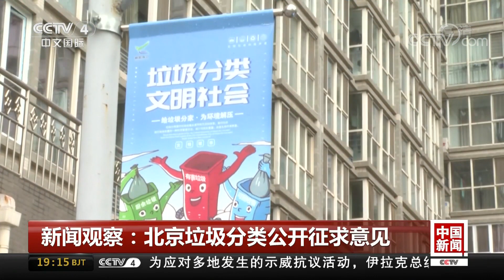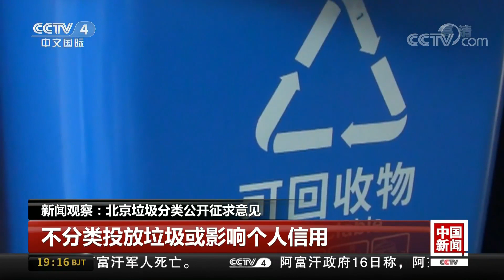[中国新闻] 北京垃圾分类公开征求意见 | CCTV中文国际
北京垃圾分类公开征求意见。